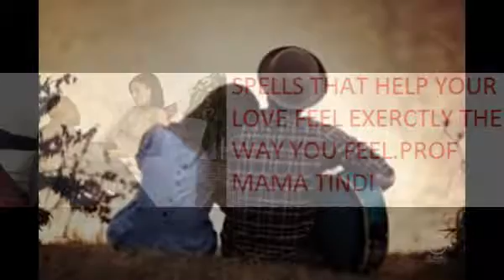INSTANT 1DAY LOST LOVE SPELL CASTER+27`634`755`503`SAME DAY RESULTS IN WELKOM.PIETERMARITZBURG.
MOST-WANTED-STRONG-BRING- BACK- LOST-LOVER MAGICAL SPELLS
This spell does not force love between partners. It works when there is Genuine love between the people that deeply love one another OR due to some unforeseen life Hinderance circumstances, When they are now Apart. It is based on Honesty-Trust-True-Love and Mutual Respect for one another in all situations of life good or bad . This Spell leads to an irresistible pull back of your lover back in your each others arms. it opens up all possible Opportunities for you both to Commlove spell caster in unicate to each one another smoothly leading to your Re-Union
THE BALL IS IN YOUR HANDS AND HAPPINESS-IS-A-CHOICE…..Feel free to contact me so as to get you out of the VALLEY OF PROBLEMS that is making you shade tears day and night because truely i know YOU DON'T DESERVE IT ….AFRICA'S NO.1 ©MOST POWERFUL TRUSTED LOST LOVE SPELLS CASTER ©STRONGEST LOVE SPELLS 'SAME-TIME' RETURN /GET /BRING BACK LOST /EX LOVERS /PARTNERS IN EUROPE ►CANADA ► LATIN AMERICA ►AUSTRALIA - In 12hours Results"GODESS"MAMA AFRICAContact: {Call or Whatsapp}Email